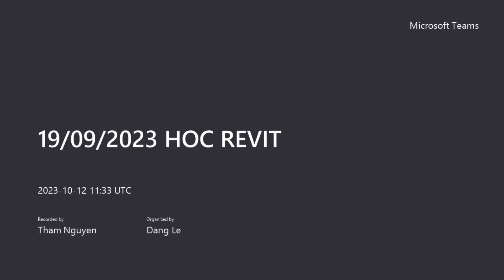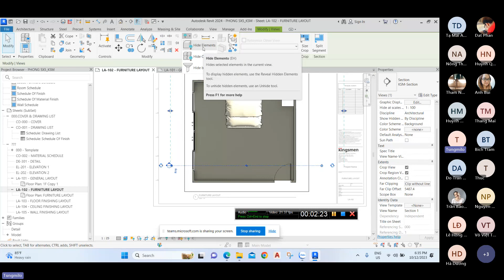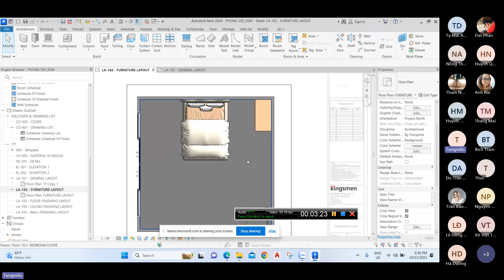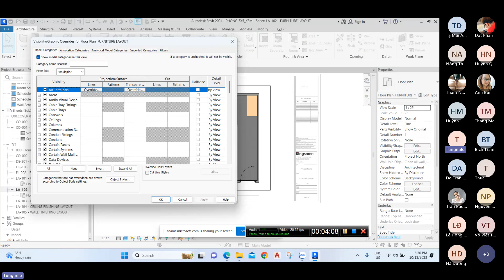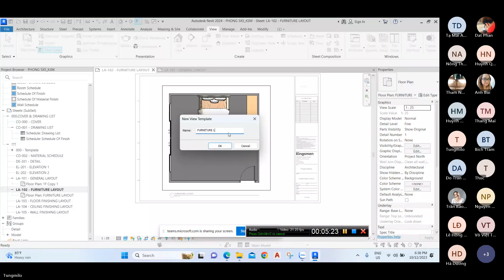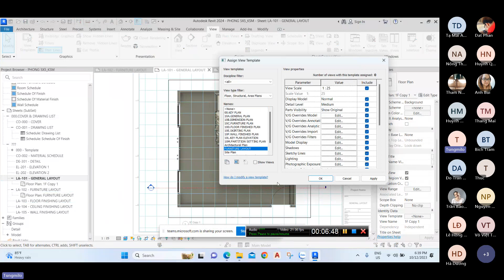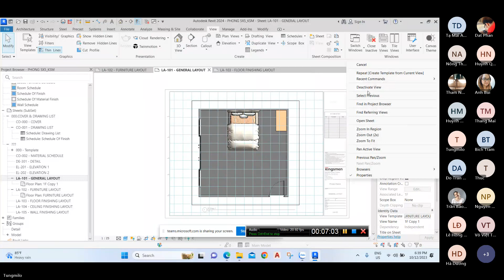TRÌNH BÀY FLOOR FINISH LAYOUT